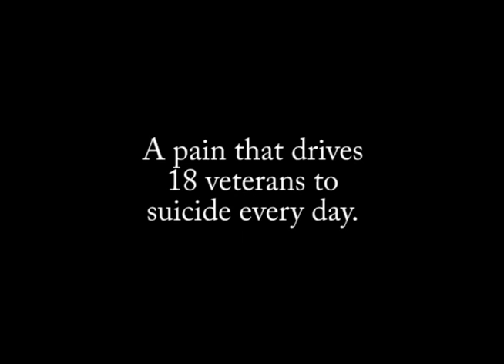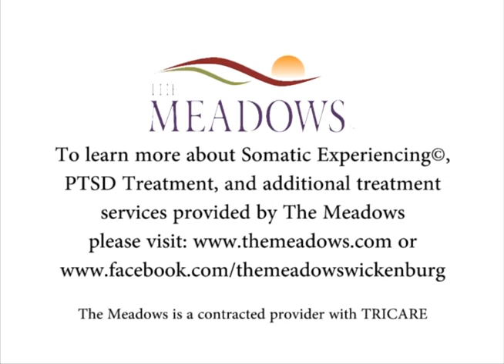A Pain That Drives 18 Veterans to Suicide Every Day - a Total of 6,552 Veterans Each Year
In this compelling and powerful video, Dr. Peter Levine, The Meadows' Senior Fellow and developer of Somatic Experiencing, demonstrates this treatment with an Iraq Veteran diagnosed with severe PTSD.  Somatic Experiencing is a proven method for treating PTSD in combat veterans.
As Dr. Levine explains, many soldiers bring the war back with them and if they don't resolve the war experience, then they bring that kind of violence back into the home. It makes relating to their spouse and children almost impossible.
Watch as Dr. Levine helps this veteran move past his traumatic war experiences.